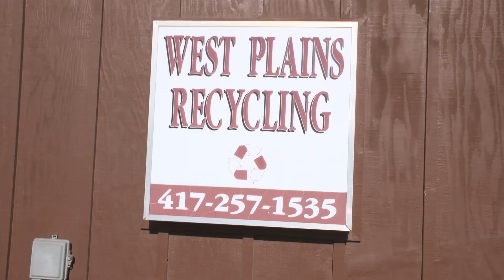Legend of Dirt Calvin Tribble 2021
Legend of Dirt 2021 Calvin Tribble

Passion
Dedication
Endurance
Respect

These are all Qualities of a true Legend of Dirt.